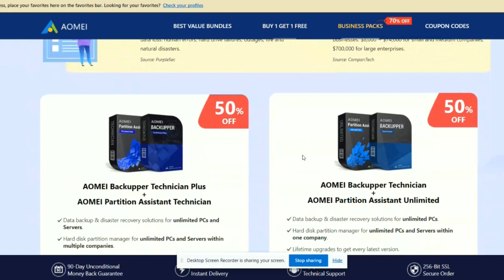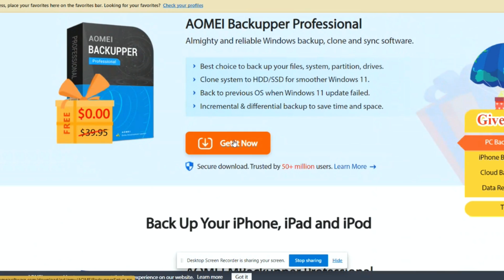AOMIE Software for free😳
AOMEI Backupper
AOMEI Data Recovery Assistant
AOMEI MBackupper
Hello Guys,
This is the biggest event of 2022 which is called the World Backup day event and you can get all the AOMIE software worth of $100 totally free of cost.
Go ahead and take advantage of this mega event and enjoy the software for free.
Share and forward to one's who need the backup
This will end in April 1st
So hurry and download the software.

Enjoy and spread the happiness and backup  your memories